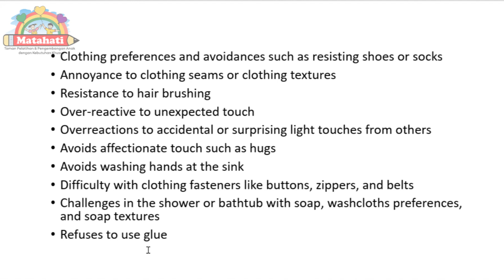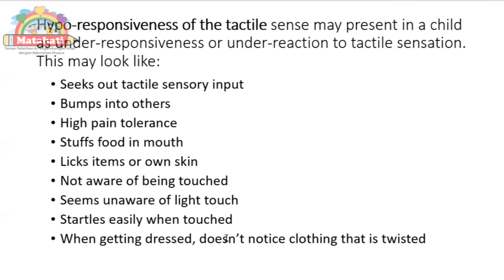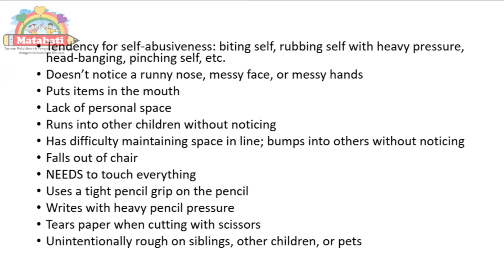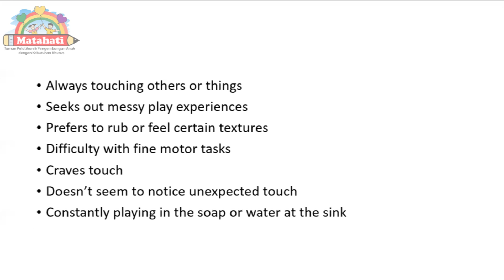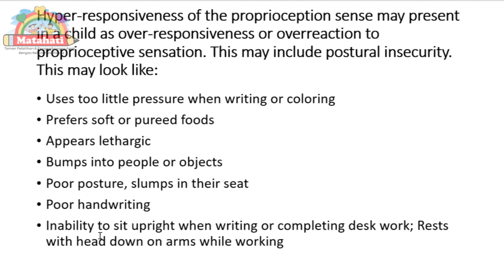Dampak Sensory Processing Disorder terhadap Perilaku & kemampuan Anak ( Lanjutan ) - Part 3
Melanjutkan dari sesi sebelumnya mengenai Dampak Sensory Processing Disorder terhadap perilaku dan kemampuan anak.